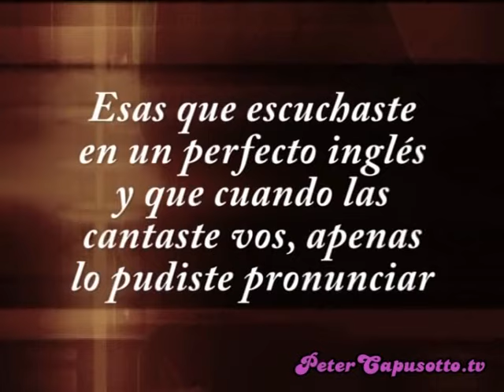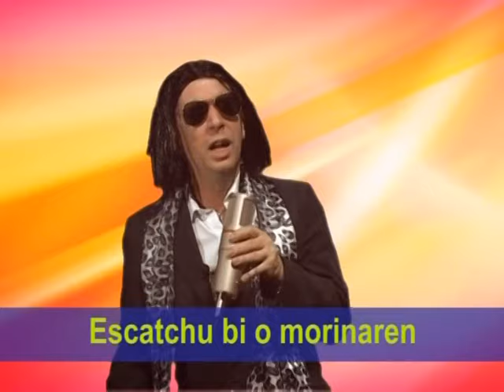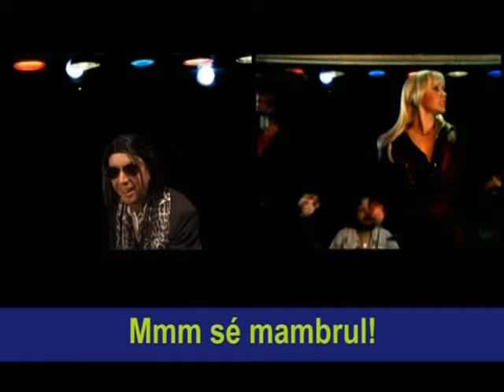Peter Capusotto y sus Videos - Roberto Quenedi - 4º B Temporada - Programa 1 (2009)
Peter Capusotto y sus Videos - 4º B Temporada - Programa 1

Canciones cantadas en un inglés de mierda.
Canciones de peliculas sobre desastres marinos cantadas en un inglés de mierda.
Roberto Quenedi canta con ABBA en un Inglés de mierda.